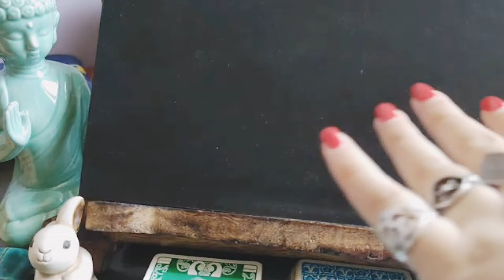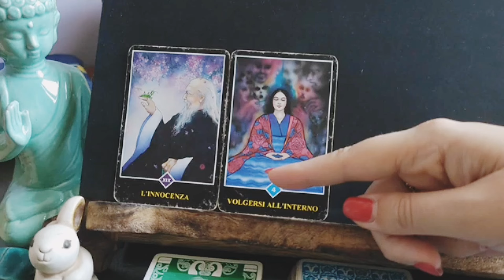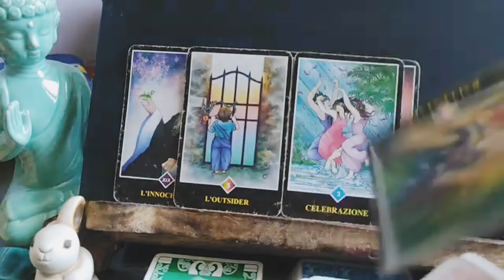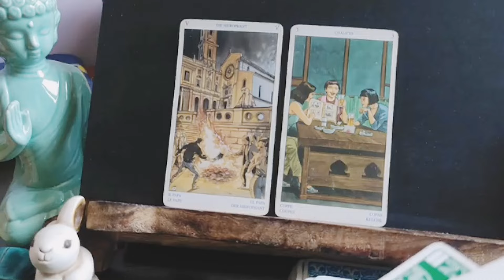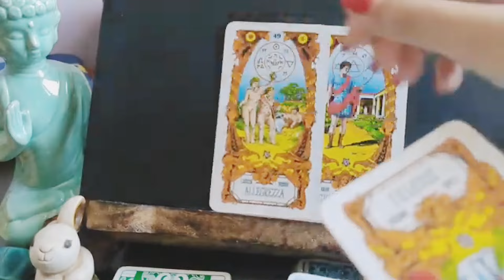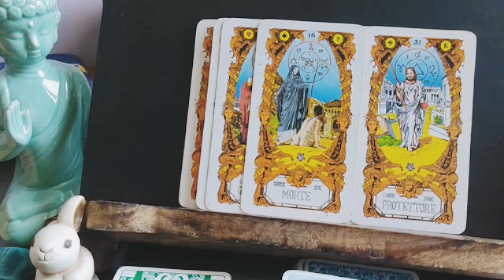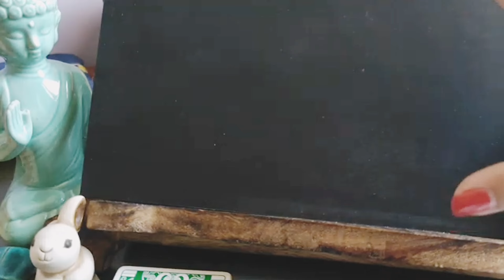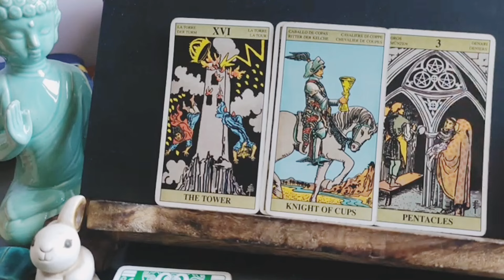QUALCUNO TI CERCHERÀ DI NUOVO PERCHÈ SEI LA PERSONA PIÙ IMPORTANTI ❤️tarocchi